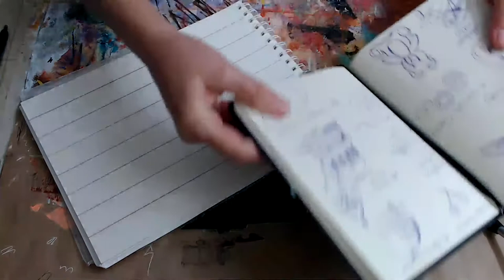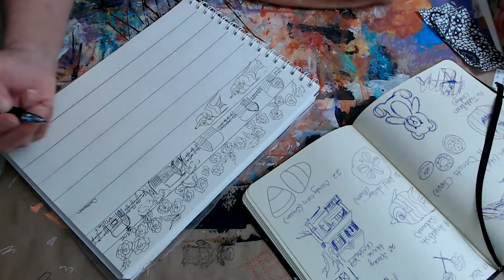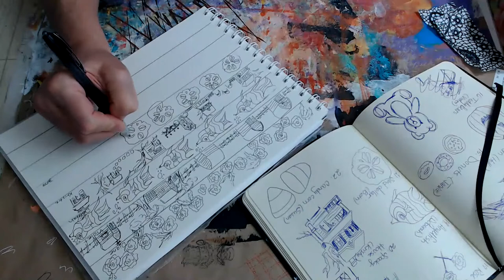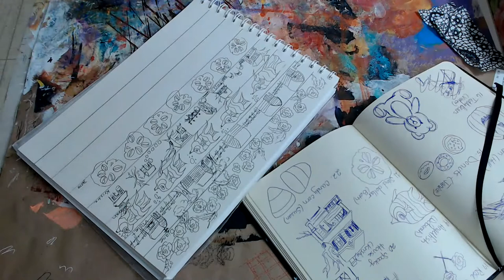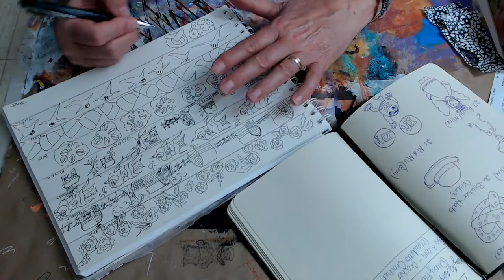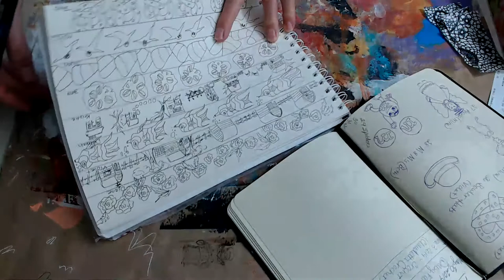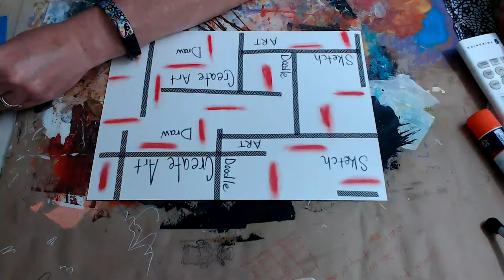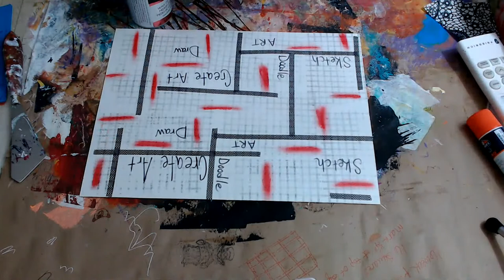Wednesday Night Borders and Fun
PROMPTS USED
Alternates
1. Attach a piece of packaging from your favorite Fall beverage  2. Name your page  3. Gelatos and 4. Make a hidden message pullout

PROMPTS: 1. Tape transfer  2. Use tape  3. Add an "arty" word over and over with a Sharpie  4. stamp  5. Add Gauze or cheese cloth  6. use painty paper  7. use gray  8. use gold or copper  9. drip or splatter with white paint  10. book or music paper  OR Bronze  OR Gold  11. Doodle  12. Use Newspaper OR add dots